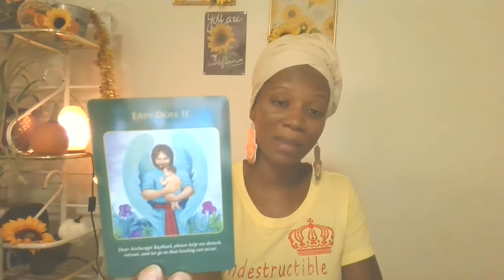Grief Oracle Card Reading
I have been guided to continue with the oracle reading on grief. For those of us who have been experiencing grief, we can find some comfort and guidance in the oracle, to help us along the way. Personally, I remember September 26 as an interesting day. It's the birthday of my best friend in college who passed away in April 2015. It's also the anniversary of the day I met my partner, who passed in March 2015. This reading is dedicated to them. I know they are still with me. Much love and light to you all. May the Force of Healing be with you always!
-Queen Weechie